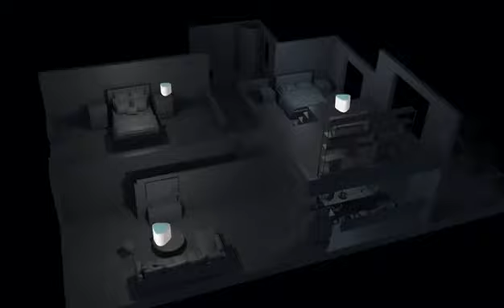WavLink HALO Pro AC2100 Mesh Wi-Fi System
PATENTED "TouchLink" Technology
MU-MIMO Dual band (AC1733 + N300)
IEEE 802.11a/b/g/n/ac
Gigabit LAN
6 x High-Gain 3dBi Omni Directional Antennas